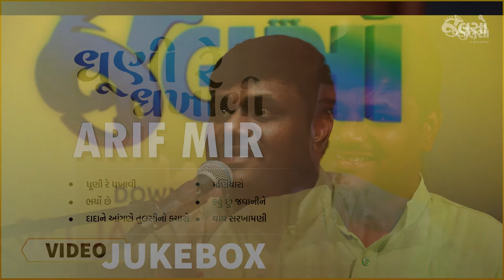Dhuni Re Dhakhavi | Arif Mir | Jukebox Music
Watch the performance of Arif Mir in Jalso Live Jamming and enjoy his Gujarati folk songs. You can listen to his audio songs on Jalso Music App.